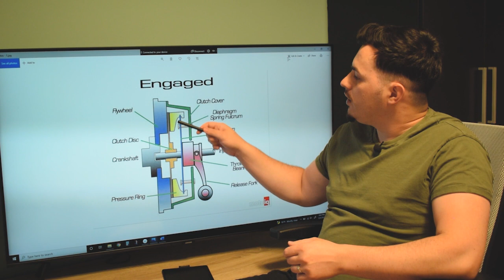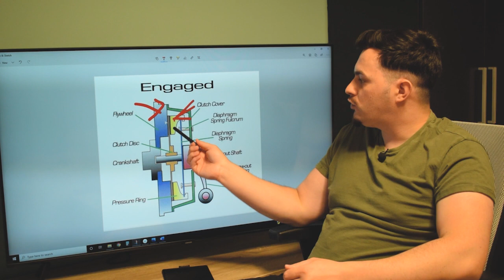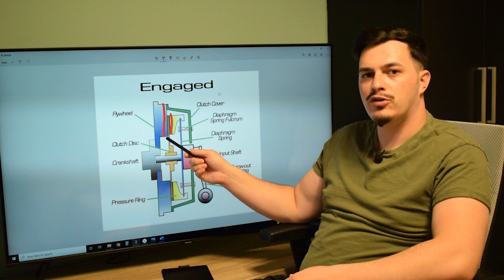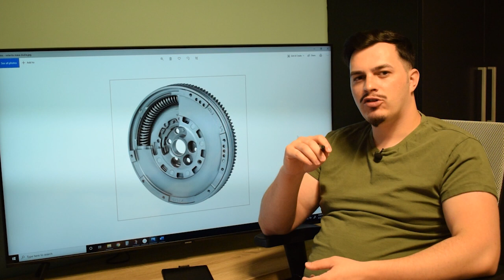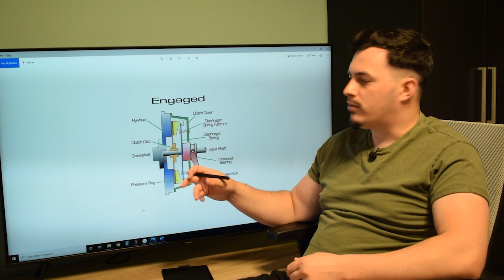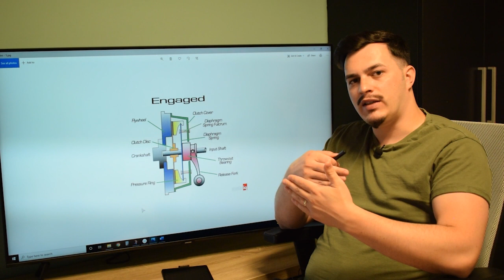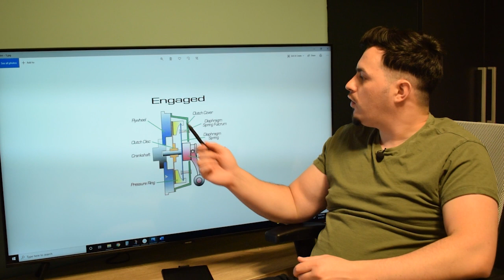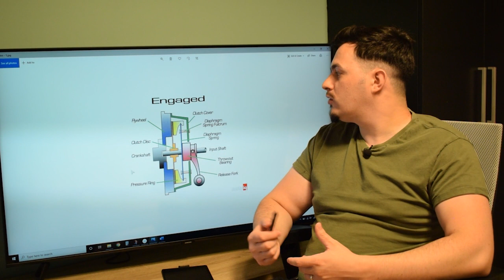Defecte la ambreiaj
Ce defecte pot sa apara la ambreiaj ?
Ce inseamna patinarea ambreiajului ?
Cum ne protejam ambreiajul ?

Aceste sunt cateva intrebari la care incerc sa raspund in acest video.